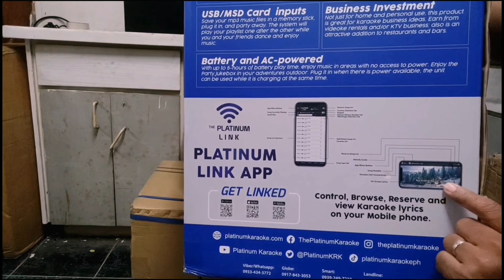PLATINUM DK-88 DUO PORTABLE PARTY JUKEBOX 2023 MODEL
SPEAKER SYSTEM FEATURES 2000WATTS PMPO
. BIG SOUND, BIG BASS
. AUX-IN, USB, MSD CARD INPUT
. BT WIRELESS MUSIC STREAMING FM RADIO
. WIRED MICROPHONE INPUT
GUITAR / INSTRUMENT INPUT FIRE LIGHTING
. UP TO 5 HOURS PLAYBACK ON BATTERY

KARAOKE FEATURES
21K+ OPM ANF ENGLISH SONGS
MULTIPLE BACKGROUNDS VIDEO
RECORDING FUNCTION
KARAOKE SCORING
ON-SCREEN SONG SEARCH
ECHO EFFCT
REGULAR NEW SONG UPDATES EVERY 3-4 MONTHS

SPECIFICATIONS
, POWER 2000WATTS PMPO
. SPEAKER WOOFER 8"X2 TWEETER 3"x1
.WIRELESS MICROPHONE 2 UNIT
. WHEELS REAR WHEELS x2
. TRPOD READY YES
. BATTERY 12V / 7.5A
LED DISPLAY
. INTERFACE
. MULTIMEDIA
. TF CARD READER
. USB SLOT
. AUX-IN
. GUITAR INPUT
. 2X MICROPHONE INPUT
. DC ADAPTER INPUT
. MUSIC AND MICROPHONE KNOBS
. ECHO, GUITAR, EQ CONTROL
. MODES, LIGHT AND MEDIA BUTTONS

INFRARED REMOTE SENSOR
3.5MM AUDIO / VIDEO OUT
SD CARD SONG STORAGE SLOT
SERVICE USB SLOT
KARAOKE SONGS STORAGE 32-64GB MICRO SD CARD
POWER DC ADAPTER INPUT 100-220V 50/60Hz, OUTPUT 20V 5A BATTERY 12V 7.5A

NEWPORT ELECTRONICS TRADING
541EVANGELISTA STREET QUIAPO MANILA
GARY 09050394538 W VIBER